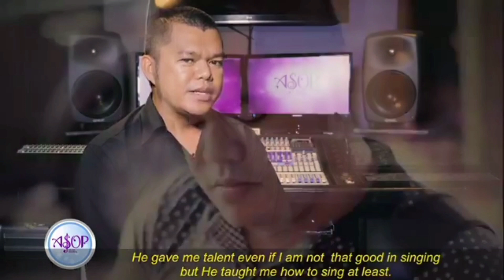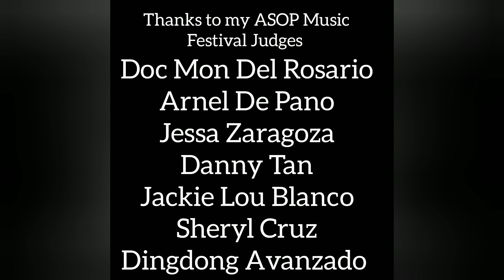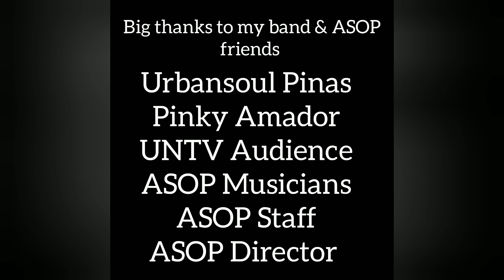Jose Vincent Perez UNTV LifeStory w/ RichardReynoso|ToniRoseGayda|JessaZaragoza|JackieLouBlanco|Atbp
Thanks everyone for watching my true life story original praise songs compilation videos on ASOP Music Festival Year 6, 7 & 8 entitled You Are The One Oh Lord, Thank You Oh Lord & Musika. The kindness of our Almighty God inspired me so much to write this songs. Thank you Lord for the gift of music & for everything in my life. You are so good to us!!

Video credits & Big thanks to UNTV & ASOP Music Festival. Thank you so much for this wonderful opportunity & memories to my song compositions. I am so grateful for giving me a chance to be part of this show. It is a great experience in my part to be with you guys, And I am blessed in so many ways in my music career. Keep up the good work ASOP & more power to the show. See you again!!

Special thanks & I am so grateful for giving me a chance to meet these TV personalities, veteran composers & friends :
Bro. Daniel Razon
Richard Reynoso
Toni Rose Gayda
Doc Mon Del Rosario
Dingdong Avanzado
Jessa Zaragoza
Arnel De Pano
Jackie Lou Blanco
Sheryl Cruz
Danny Tan
Pinky Amador
Jem Cubil
Carl Trazo
Tonell Querubin
Urbansoul Pinas Band
ASOP Staff
ASOP Musicians
UNTV Audience
UNTV Management

Mabuhay ang Musikang Pilipino! 🇵🇭

Thank you so much everyone for visiting to my Official YouTube Channel. Enjoy the videos!

Sincerely;
Jose Vincent Perez
(Guitarist/Singer/Songwriter)
YouTuber Philippines 🇵🇭